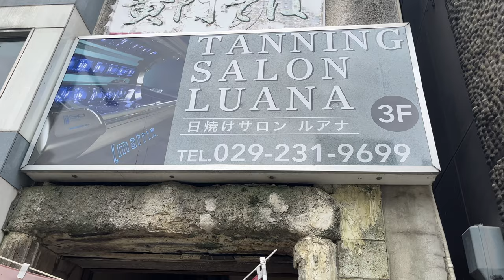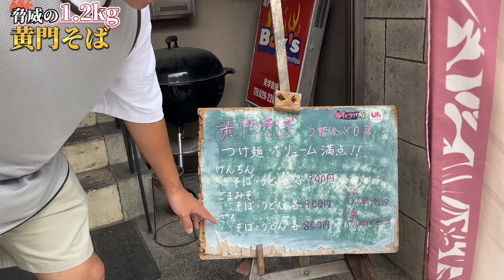【水戸市】水戸駅から徒歩10分！ オモウマい店でも紹介された 黄門そば食べてきました！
【黄門そば】
水戸駅から徒歩8分
水戸駅から649m

営業時間
11:00～14:00

14時までに注文出来れば食べられます。

支払い方法
※現金のみ
カード不可
電子マネー不可

席・設備
席数 80席（テーブル席、カウンター席）
個室 無

駐車場 無（近くのコインパーキング利用。）

kick_bear/